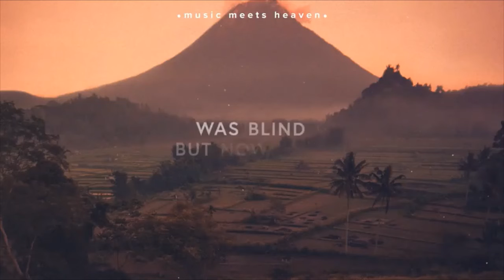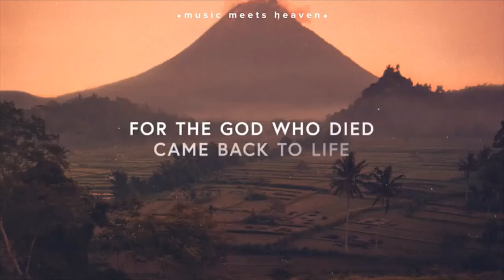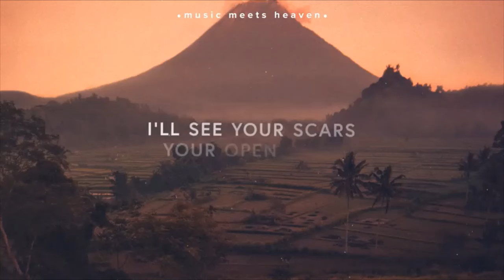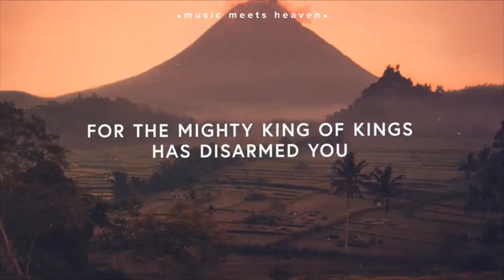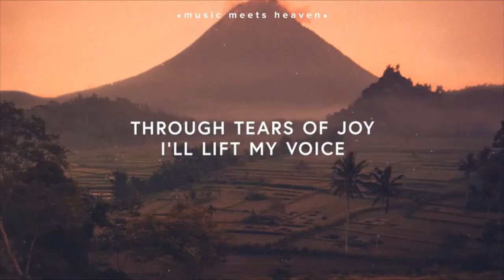Bethel Lutheran Church - Green Valley: Tuesday, 6 April 2021